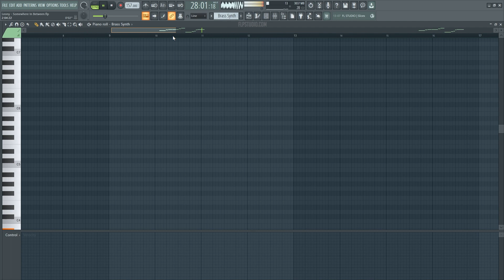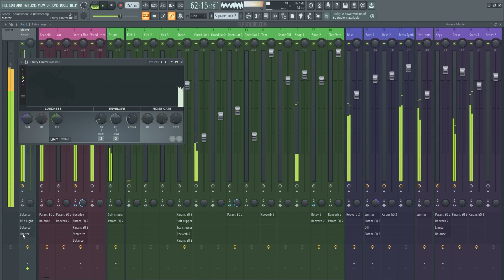Leony - Somewhere In Between (FL Studio Remake)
💻  This Remake Template for FL Studio offers a great opportunity to learn about Beatmaking, Transitions, Drums, Basses, Pads, Leads, Fx, Song Structure, Vocflp, and many more modern Music Production Elements. It was created using  FL Studio, Xfer's Serum, Nicky Romero's Kickstart 2 Vst Plugins, Stock FX, and Stock Instruments. Samples for beginners are included, with a full arrangement Beat. Fully Mixed and Mastered, the Template is ready for you to download and start playing it!

⚙ Template Specifications ⚙

📌Software, DAW: FL Studio 20.8 (or higher).
📌Song Key: D Maj
📌Time Length: 2:36